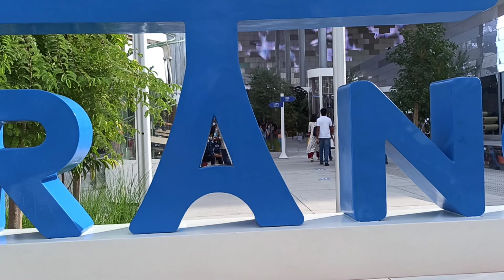YouFrom Obb Plug 3